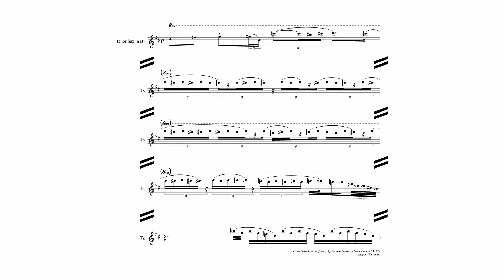清水靖晃ソロ四分音運指 Sonic Boom / KYLYN (1979)【微分音 / Microtonal】